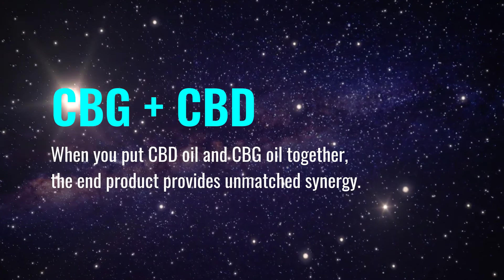THE BLEND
JEM Botanicals unique 50/50 blend of 1000mg CBD and 1000mg CBG combines two powerful cannabinoids to create this exciting formula. Cannabigerol or CBG, is a key wellness component of the hemp plant and is touted as ‘The Mother of all Cannabinoids’ as most CBG is converted into other cannabinoids within the hemp plant. Unlike other CBG tinctures on the market, JEM Botanicals  CBG + CBD Tinctures combine powerful amounts of both CBG and CBD. As always at JEM Botanicals, if we are going to do something, we are going to do it right!

Well over 2000 Cannabinoids! Enjoy